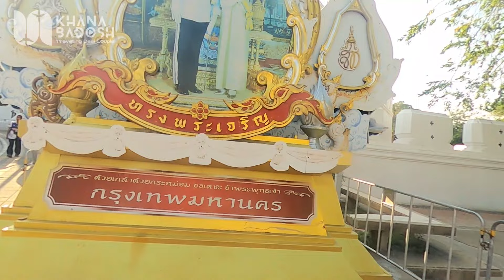Cruise Through Bangkok in 2024: Ultimate Experience! Day 25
Join us for the ultimate adventure as we cruise through the vibrant city of Bangkok in 2024! In this video, we take you on an unforgettable journey along the Chao Phraya River, showcasing the stunning skyline, iconic temples, and bustling life along the waterways. Whether you're planning your next trip or just dreaming of Bangkok, this cruise experience offers a unique perspective of the city's rich culture and breathtaking scenery. Discover the best spots to enjoy the views, learn about the history behind the landmarks, and get insider tips on how to make the most of your cruise ride. From the majestic Grand Palace to the serene Wat Arun, you won't want to miss the sights we explore on this incredible river adventure. Let’s set sail and explore Bangkok like never before!